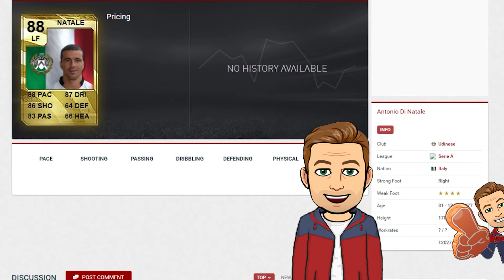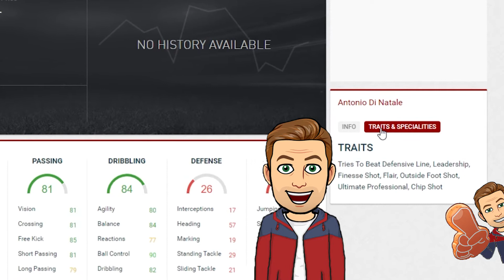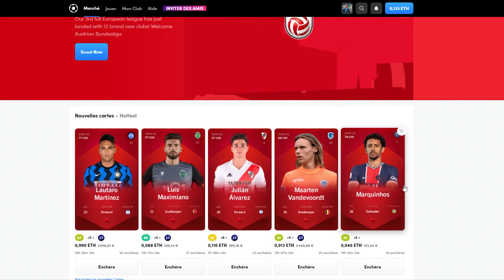DI NATALE 88 HEROES // FUT22 // Le Buteur Meta ?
Découvre Sorare, un jeux de Fantasy Football  pour gagner de l'argent réel, En jouant ou en se spécialisent dans l'achat revente, avec le lien tu auras un carte Bonus
apres 5 cartes achetés, et sa me permetras de t'aider a te lancer dans l'aventure

Achéte Ou revend tes crédis pas chére Avec le code Sun, Pour une réduction
Suplémentaire, et soutenir la chaine